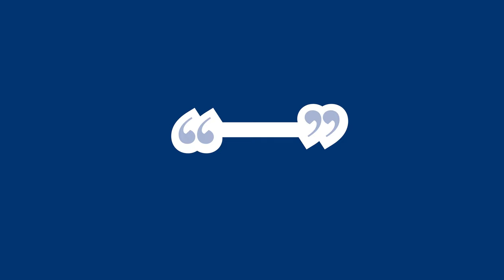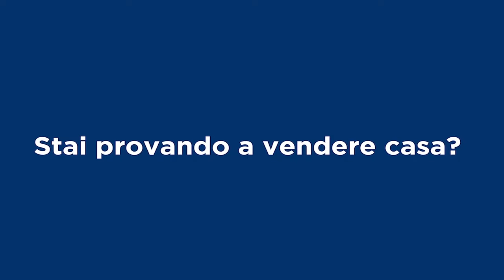Remax Italcase & Emiliano Galli Broker Manager, presenta la VILLA SUNSET - a Sabaudia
Villa SUNSET - Sabaudia, Borgo San Donato - via Tronto 3.
Villa trilivelli con portico e giardino.
Tripla esposizione
Cosi suddiviso:
Soggiorno con angolo cottura,
2 camere da letto,
3 bagni;
Sala hobby.
Recente costruzione del 2006 è in ottimo stato, a 5 km dal mare